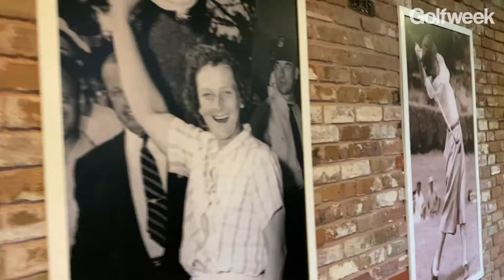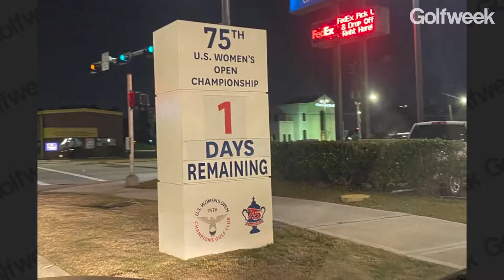Beth Ann Nichols: My Year in Golf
Golfweek's Beth Ann Nichols showcases the many places and people she encountered in 2020.